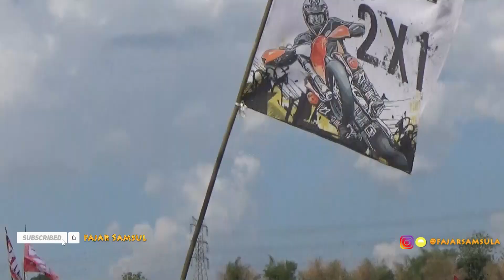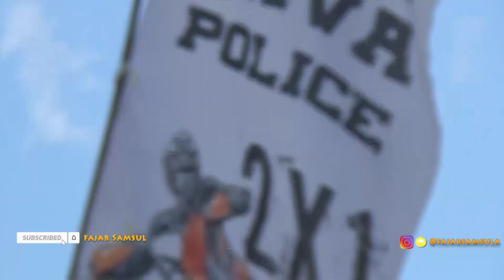FINAL TRAIL BUILD UP BM ENDURO CHAMPIONSHIP KEJURDA ENDURO JATENG ADIS SETYAWAN SOFIK DP TAQIM CJP